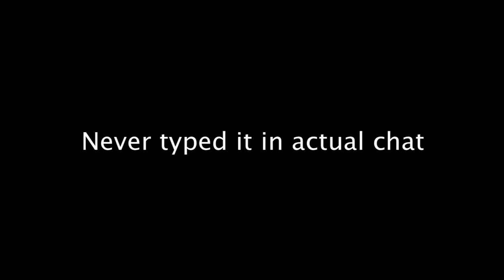Nexus montage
Hey guys! It's me Mongolian and today we be playing some games!

 Make sure if you liked the video to...

IP: Ummmmm us.mcgamer.net I think…

Song: Flight by Tristam and Braken